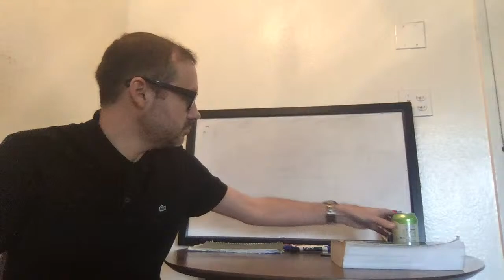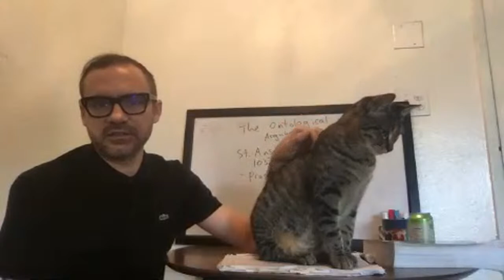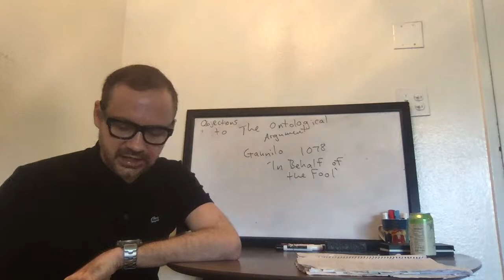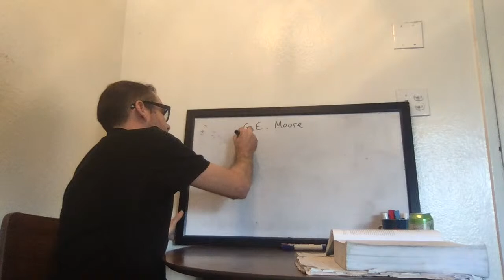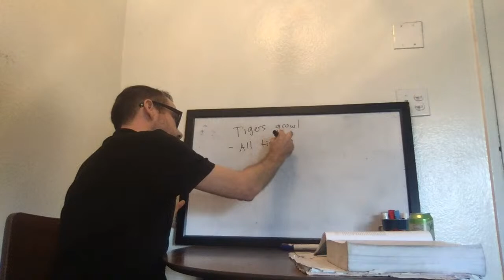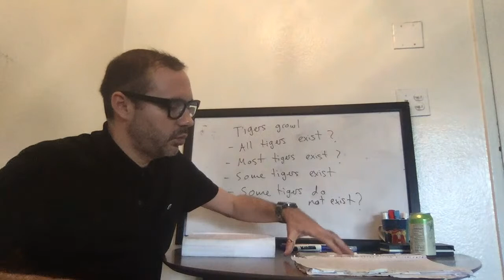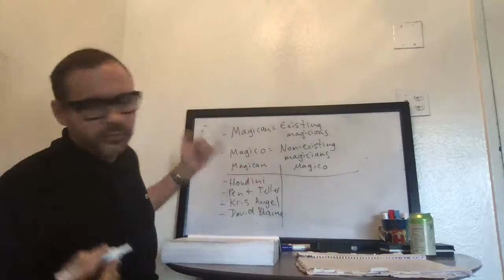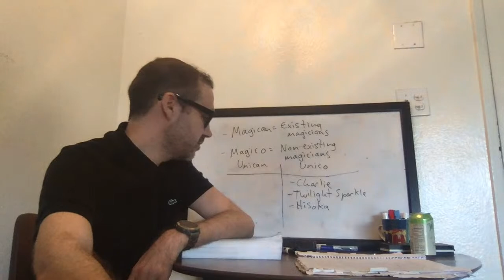CSUF Phil 100-05 T/Th 10:00-11:15 2/2/21